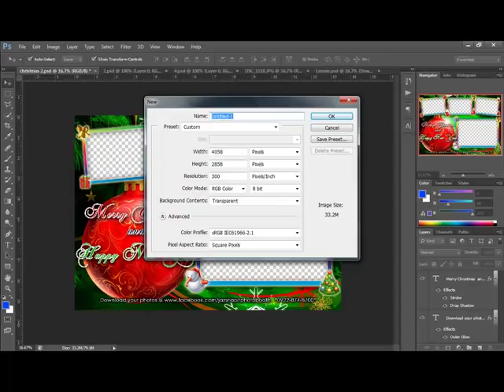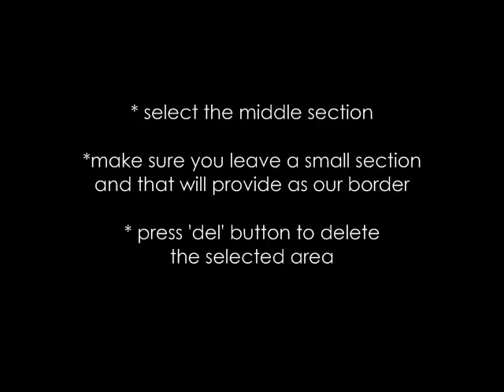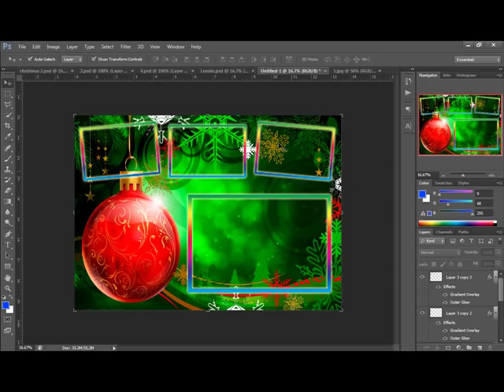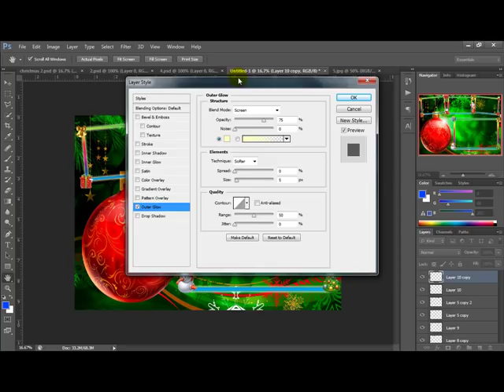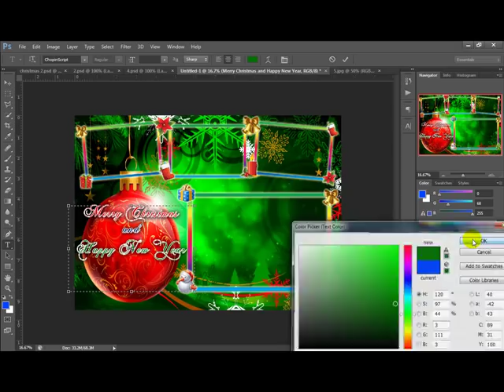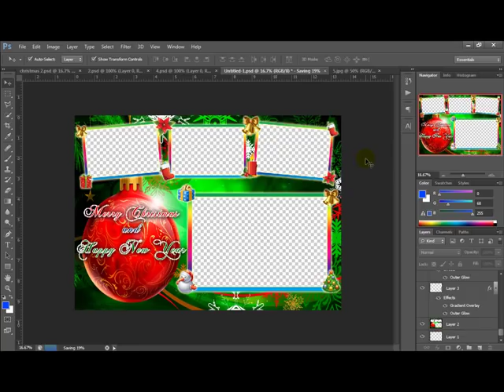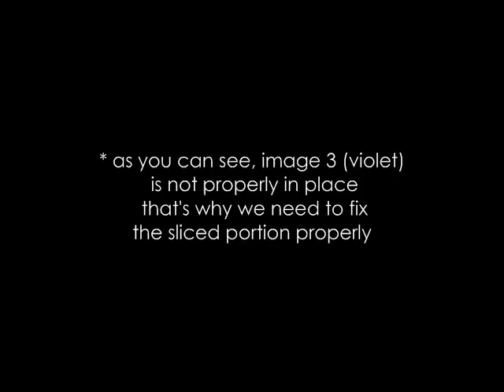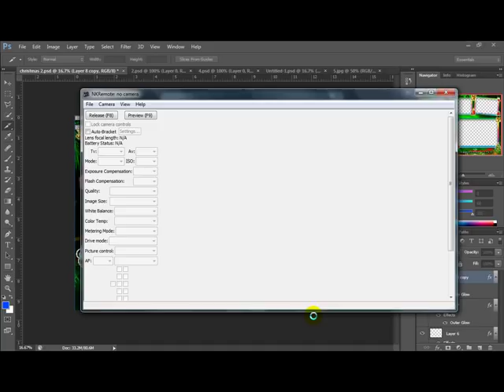HOW TO MAKE PHOTOBOOTH TEMPLATE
This video is a tutorial on how to make a photobooth template and incorporate it in a photobooth software using Adobe Photoshop CS6 and Photobooth Software NKRemote (for nikon).